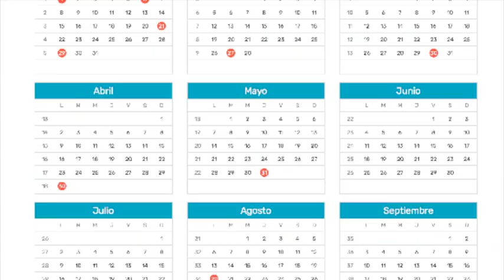Con recargo de mil pesos, cientos de conductores acuden a renovar su marbete